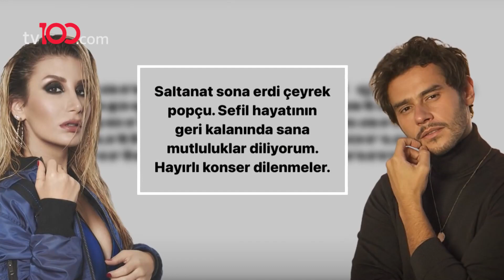İREM DERİCİ CEM BELEVİ'Yİ İFŞA ETTİ | 100'de 100 Magazin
İrem Derici Cem Belevi'yi ifşa etti!
İhanetin bedeli ağır oldu!

Magazin in kalbi bu kanalda atıyor! Sıcak haberler, ilginç olaylar...